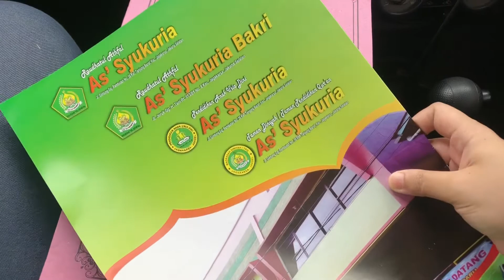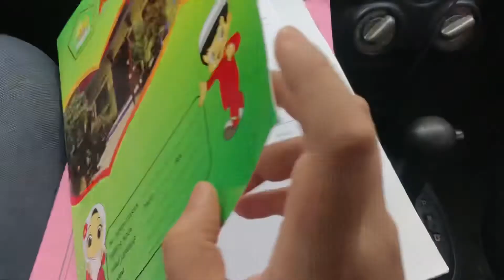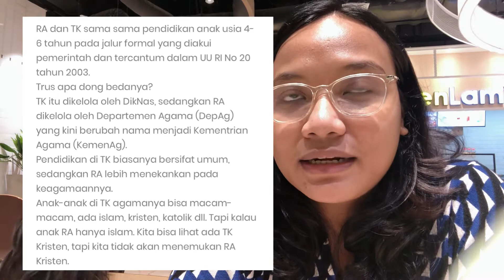DAFTAR PAUD 2022 | BEDANYA TK, RA DAN PAUD? | MENIKMATI SEPINYA MALL H-1 TAKBIRAN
Follow instagram gue ya mak!